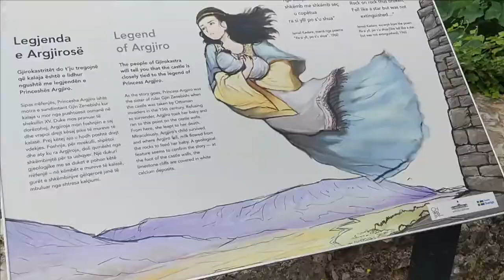Гирокастра, Албания 🏰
Один из самых интересных и сохранившихся городов Албании - Гирокастра. Расположен на юге страны, ближе к Греции. У него прекрасно сохранилась старинная архитектура и главная достопримечательность - крепость на холме. Детальнее о путешествии по Албании на сайте